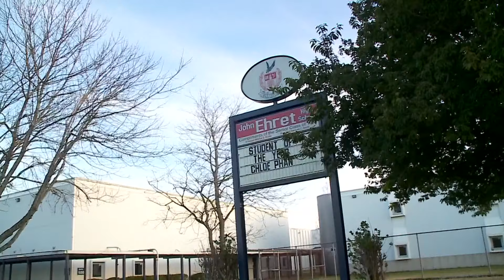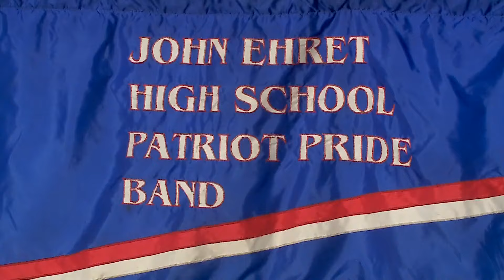Carnival Spotlight: John Ehret Marching Band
WWL Louisiana's Leigh McNeil shines the spotlight on the 'Pride of Marrero' as parade season marches into full swing in 2024.